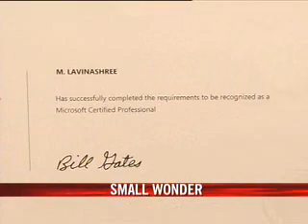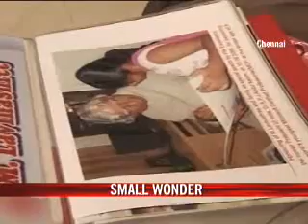9-year-old TN girl cracks Microsoft exam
A fourth standard girl from rural Tamil Nadu has become the youngest to qualify the Microsoft certified professional examination. The Microsoft exam, usually taken by techies for better job prospects, measures problem-solving skills and Lavinashree (9) passed it with flying colours. By achieving this feat, she broke the record held by Arfa Karim, a ten-year-old Pakistani girl.